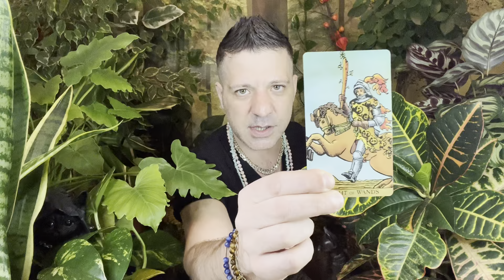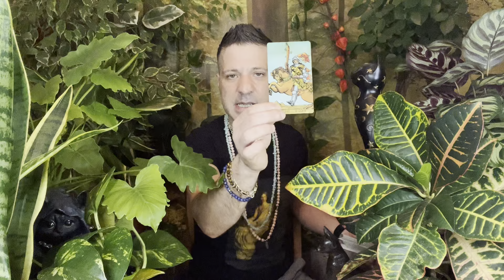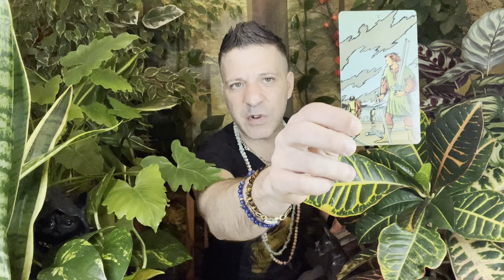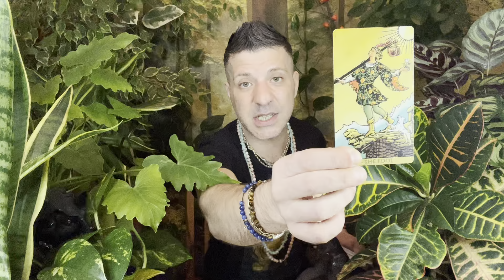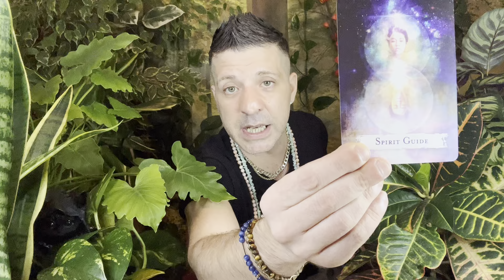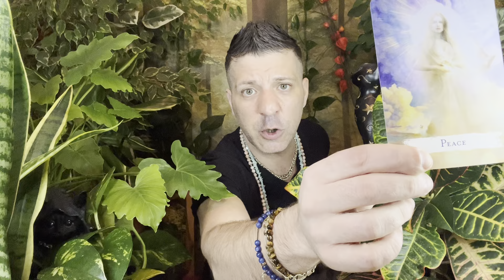GEMINI - THE BEGINNING OF A WHOLE NEW CHAPTER IN YOUR LIFE - Horoscope Tarot 19 - 25 September 2022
Gemini, weekly horoscope, tarot reading 19 - 25 September 2022, by psychic, medium Sasha Bonasin. Spirituality, relationships, love, career, finances, nutrition, life coaching & spiritual guidance.

Ways To Support Sasha's Channel ♥️

⭐️You can buy the shirt 'SITTING ANGEL'' Sasha is wearing